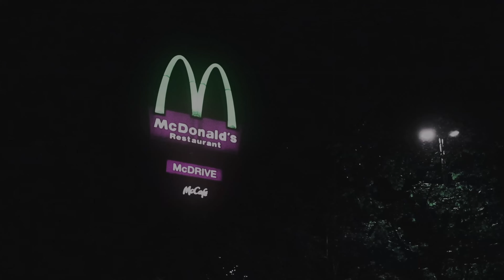Metro Boomin & Future ft Kendrick Lamar - Like That (Skeler Remix) (BOOMINATI WORLDWIDE)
Edit:
Footage:
Calvin Jurkovic
GO HARDER
HALCYON
DVCONTENT
Tsubasa media
THE-LOWDOWN.com
Red-line Media
FUFUCAR Media
MaxFiveBass
Rami Gucci
Jason Concepcion
Remnant Media
Junney
JVKUB Media
STHLM Collective
LIMMA
HAZETA
Luke Media
Video-Joonas
SwivtCo
Car Scene Media